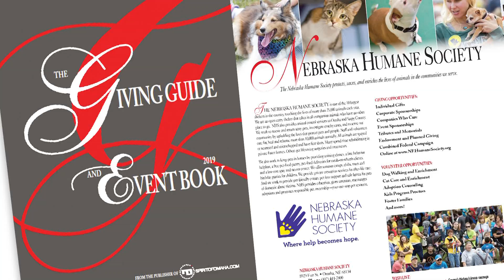metroTV ep 41 Flood Relief